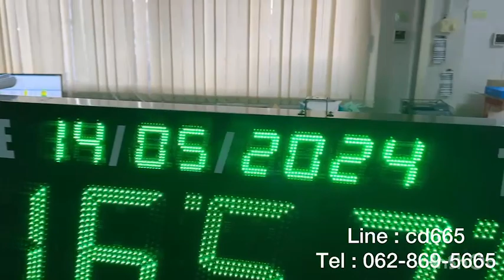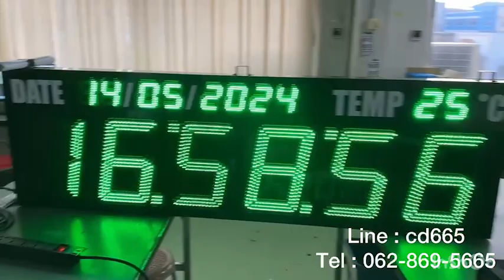641-REVIEW DIGITAL CLOCK MODEL : CK-4812A-PVC INDDOR นาฬิกาดิจิตอลขนาดใหญ่